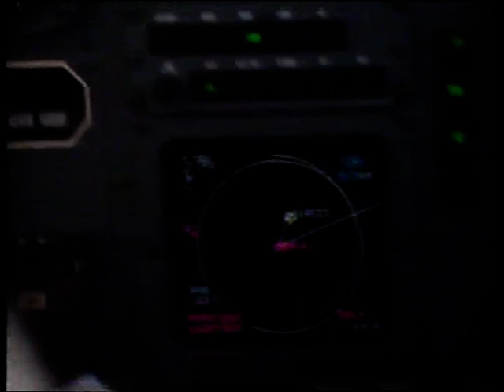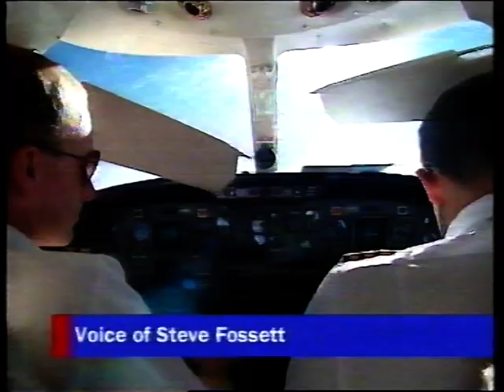ITV News - UK War Crimes Trial Abandoned, Comet Redundancies (Jan 1997)